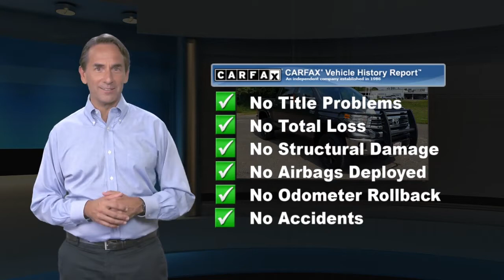Used 2016 Toyota Tundra 4WD Truck SR5, Lawrenceville, NJ J3060A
Thank you for shopping Team Toyota of Princeton. We have over 500 New and Used Vehicles to choose from. 13/17 City/Highway MPGTundra SR5, 4D CrewMax, 5.7L 8-Cylinder SMPI DOHC, 6-Speed Automatic Electronic with Overdrive, 4WD, Black Fabric, 6 Speakers, AM/FM radio: SiriusXM, Brake assist, CD player, Electronic Stability Control, Exterior Parking Camera Rear, MP3 decoder, Radio: Entune Audio Display AM/FM/HD w/CD Player, SIRIUSXM Satellite Radio, Traction control.

[RLVID:12968:42e8c1212ff08cd6:6a8dfafbfb0b83c9:1]